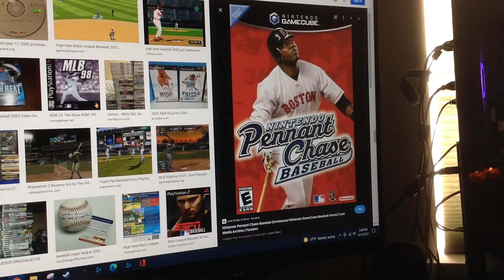Do You Have This game? #